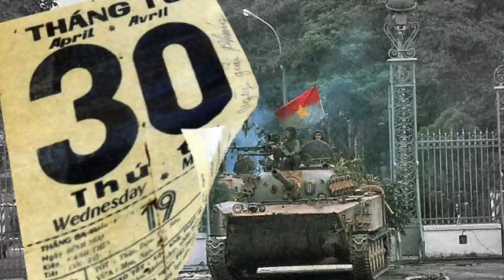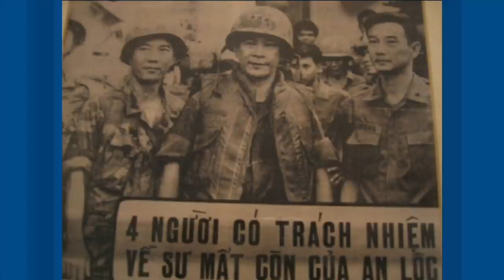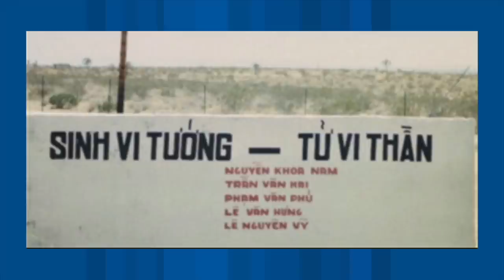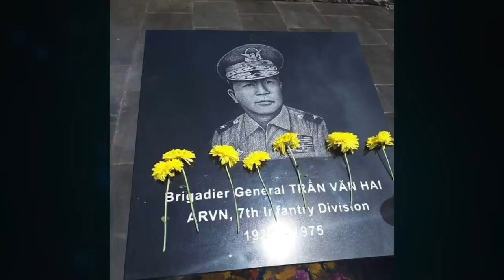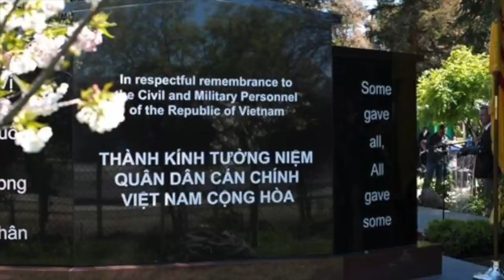VATV | Ngũ Hổ Tướng VNCH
VATV | chương trình do Minh Thuý và Võ Thiện Toàn thực hiện - Chúa Nhật 27/4/2020. Kỷ niệm ngày quốc hận 30/4 còn là ngày Kỵ giổ của 5 Vị Tướng VNCH đã tuẩn tiết. Sự hy sinh cao quý này đã để lại một trang sử cho thế hệ Hậu Duệ với lòng tôn kính và ngàn đời biết ơn. Đế kính nhớ ơn Người nằm xuống vì chánh nghĩa, VATV trân trọng gởi đến quí vị Bản Tin Tài Liệu về Ngũ Hổ Tướng VNCH.